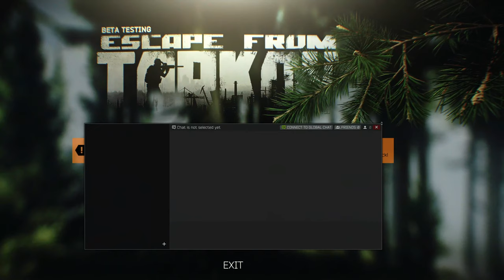Playing Escape From Tarkov For The First Time